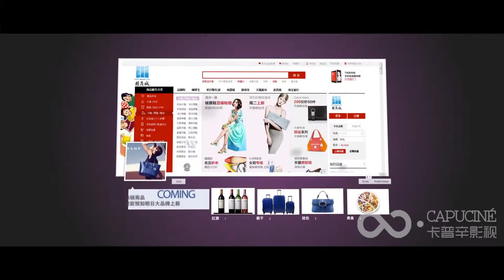3精茂城介绍（视频14版）